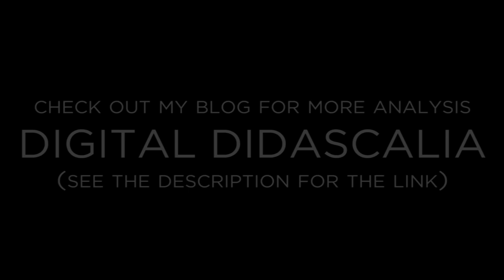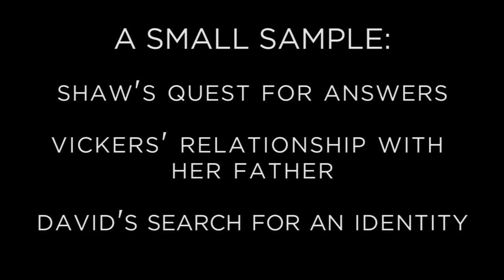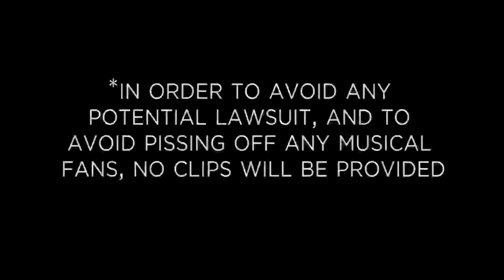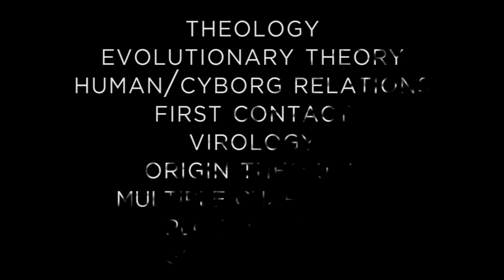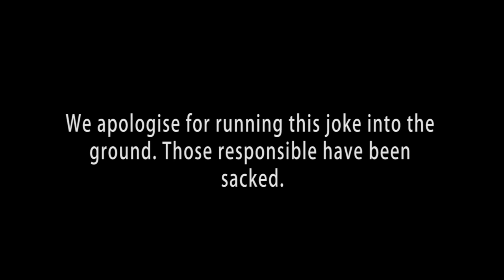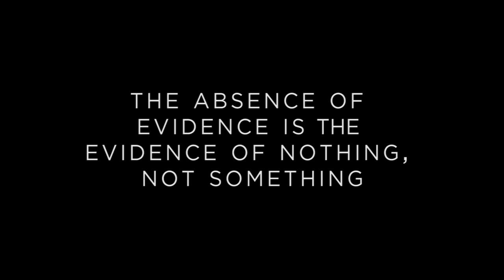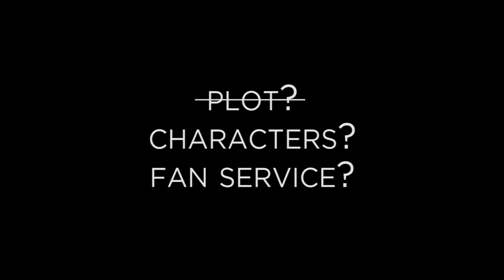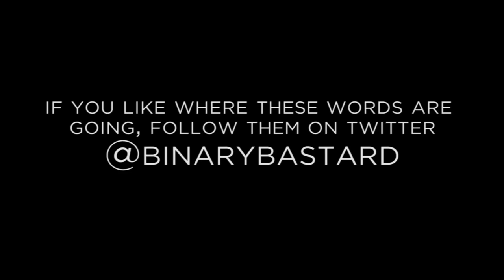Picking Apart Prometheus: Part 2—Fleshing Out the Characters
Binary Bastard shares his thoughts on the problems with Ridley Scott's 2012 sci-fi horror film Prometheus. This video essay, "Fleshing Out the Characters", is the second of a five-part series, "Picking Apart Prometheus". Forthcoming videos will explore other issues with the film, from its structure to its unanswerable questions.

The previous video in this series addressed problems with the plot of Prometheus, but there are numerous other problems that remain unaddressed by the time the credits roll. This section addresses the problem with the film's characterization. The film introduces its major characters sufficiently enough, skillfully shifting gears to devote enough time to render Shaw, Vickers and David especially before the rising action, the problem is that after the second act, when all hell is breaking loose on the planet, the film abandons these characters in favour of driving the plot forward, when a stronger script could have managed both, as this video demonstrates.

If you like where these words are going, follow them on twitter @binarybastard

For more film essays, analyses and rants head on over